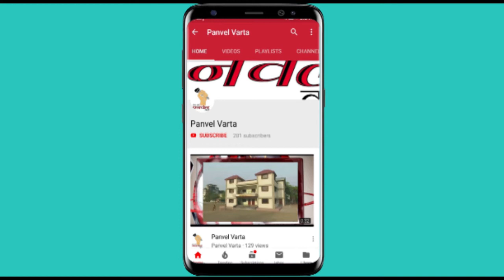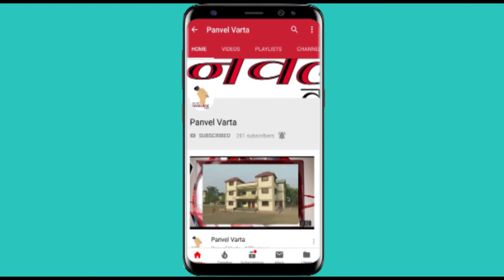Panvel Varta दिवंगत लोकनेते दि बा पाटील यांचा पूर्णाकृती पुतळा उभारा सिडकोकडे मागणी